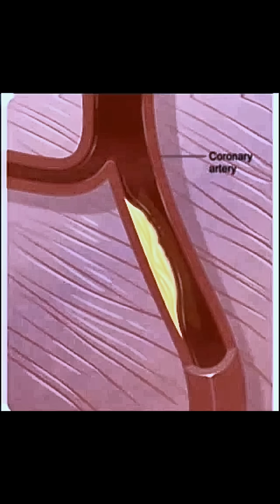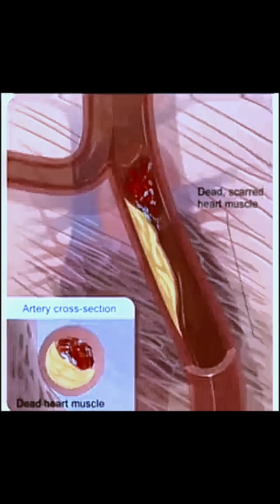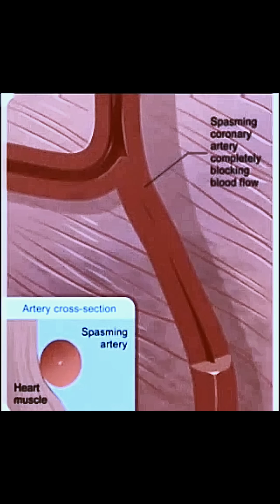Myocardial infarction - Heart attack - animated - explained.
Myocardial Infarction - Heart Attack - Animation

what is Myocardial Infarction - Heart Attack - Animation

Myocardial Infarction - Heart Attack - Animation explained

Myocardial infarction animation

Heart attack explained

Myocardial infarction explained

Heart attack animation

what is myocardial infarction

what is heart ischemia

What is myocardial ischemia